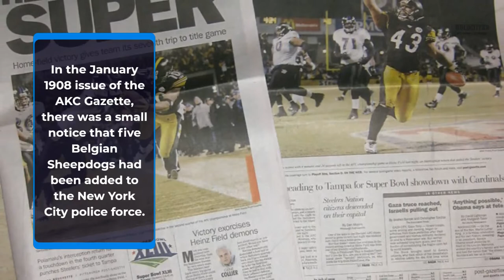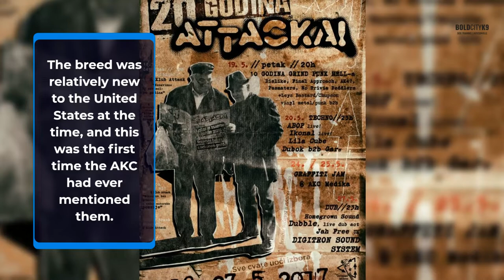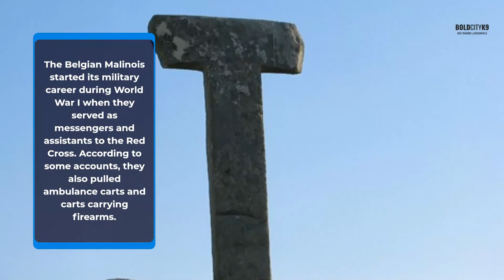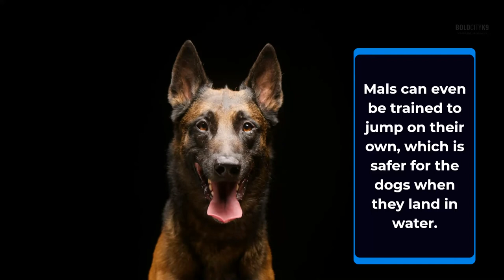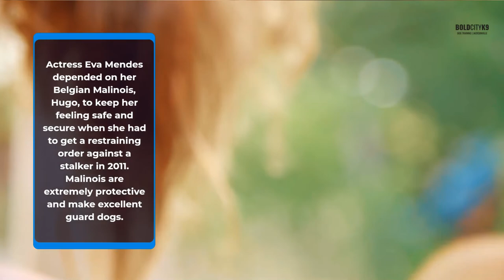Must Know Facts About Belgian Malinois 2022 - Belgian Malinois Facts Official Video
If you want to learn more about "Must know facts about Belgian Malinois 2022" , you need to check out: ?

This video is presenting "Must know facts about Belgian Malinois 2022" subject valuable information but we also try to cover the following subjects:

"Must know facts about Belgian Malinois 2022" is a very popular keyword phrase and I wish you enjoyed this YouTube video.
On Google you can find a lot of info about 'Must know facts about Belgian Malinois 2022' however let's be sincere ... A Yt video is worth thousands of words, and it's easier to get the details that you searched after. That's why we produced this video regarding Must know facts about Belgian Malinois 2022 subject and 'belgian malinois facts'

Can not view the video? Video owners have picked to make their content available just to particular locations ( typically due to licensing rights).
YouTube might block specific videos to comply with local rules.
YouTube vids are readily available in numerous formats. Nevertheless, some internet browsers don't support newer video formats and resolutions or quality options. This implies these browsers might only have one or two video formats to select from. We recommend updating your internet browser or running system for the finest viewing experience.

If you wish to discover more about belgian malinois facts I advise you to take a look at our various other videos

Please call us or visit the link listed below! We anticipate being of service to you.